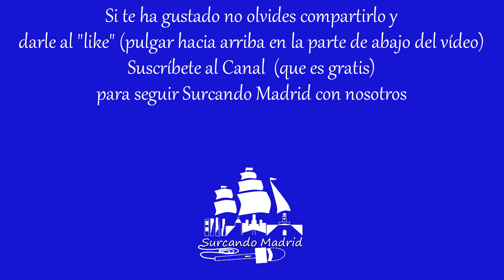Teatro: "El amor de los demás"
¿Quieres más?

Reportaje grabado en Teseo Teatro, Ronda de Segovia, 61 Madrid durante la representación de la obra "El amor de los demás". Entrevista a Jorge Bódalo y Lorena Hidalgo. Momentos de la obra. Música